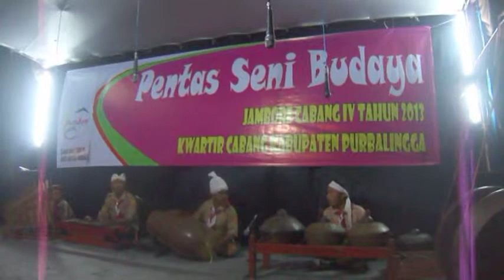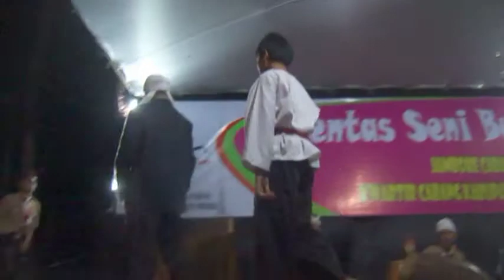SEFOURKA 005 - PENTAS SENI BUDAYA SMP Negeri 4 KUTASARI dalam JAMBORE CABANG PURBALINGGA 2013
PENTAS SENI BUDAYA dalam Rangka JAMBORE CABANG KABUPATEN PURBALINGGA TAHUN 2013 menampilkan sebuah Drama dlm bentuk "ExtraVaganza" yg dimainkan oleh siswa dari SMPN 4 KUTASARI  bersama KwarRan Kec. Kutasari

CULTURAL ARTS STAGE OF SMP Negeri 4 KUTASARI in JAMBORE BRANCH PURBALINGGA 2013